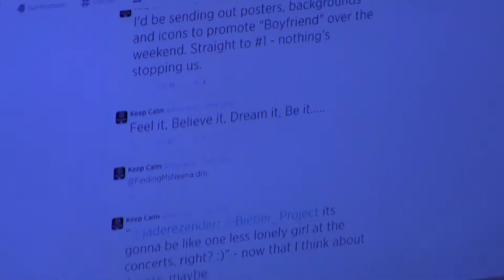Orange Sky - June 3rd, 2014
The sky was orange that day my friends.

Obligatory Description:
Over the years I've taken so many goddamn videos of myself, maybe too many, and having them all located on one hard drive that could fail any moment scares the hell out of me, so the point of this channel is really to upload these videos to store them rather than showcase them; anyone who's interested can watch them, although I don't know why anyone would really be interested in them unless you like seeing how a person changes over the years.   Although there's always the possibility that I actually manage to do something with my life and in that case they could maybe be valuable... and no, this isn't part of some self obsessive ego trip meant to try and garner views from the people of youtube; I've been recording myself for years, more so to capture myself in that time and because I had a very boring childhood, and so the collection of these videos are more so a staple to myself rather than a plea for attention.   Also my views of the world have changed since some of these videos were taken and I leave alot unedited because 1) it takes alooott of time and 2) for the sake of just have the entire thing in a place I can view it.

This brings point # 2 where you may ask why I don't keep these private or unlisted; the reasons most are public is because 1) .I don't want to risk the possibility of losing the password and thus losing access to the videos, and so I can view them at anytime anywhere and 2) While I wish to preserve them for the sake of myself, I do like to make them public in case anyone is at all interested in the change and dynamics of a person as they age and grow. I plan to make these kinds of videos until I die, or get very old, and so this could potentially go to be something significant.. for in these video's I kind of view myself in a way that is detached from who I am outside of them... as in these I'm a certain character, a version of myself but not actually me, so I try to view them objectively.

I may be over explaining at this point, but with these videos I mean to assert nothing which could or should illicit a negative response, you can disagree with what I say or what I do all you wish (I've changed quite a bit since most of these) but I'm merely defending the sharing of them publicly.